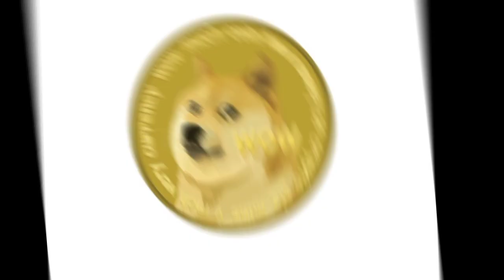𝕕𝕠𝕘𝕖 𝕖𝕕𝕚𝕥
𝚌𝚘𝚘𝚕